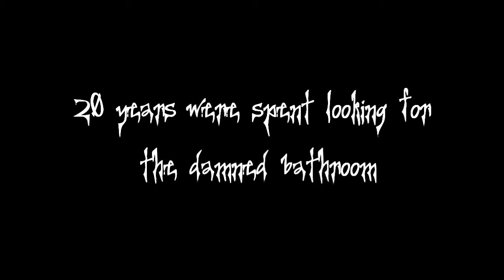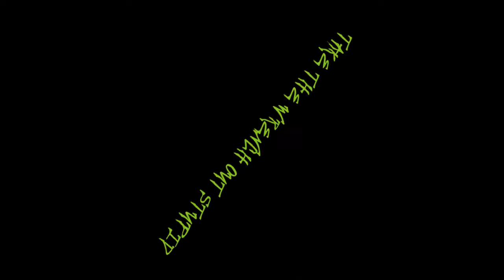Lucius-Episode 3-Ivor, Tone-Death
YAY! VIOLENCE!